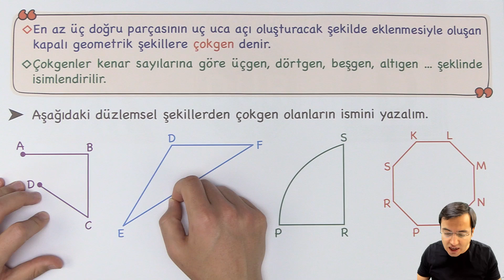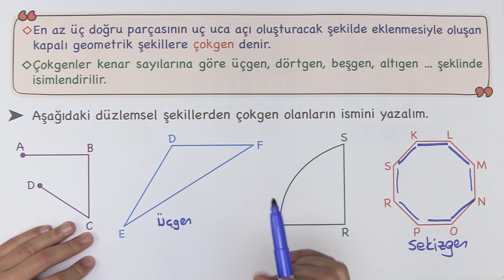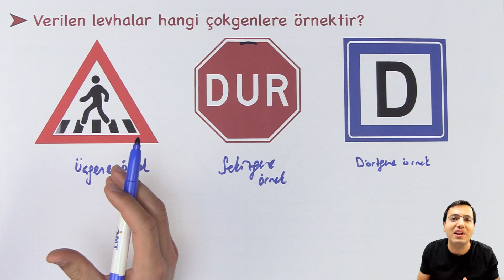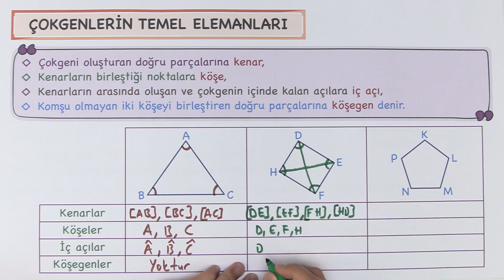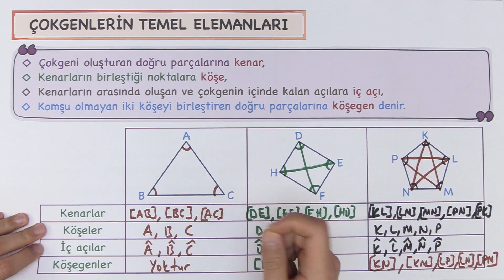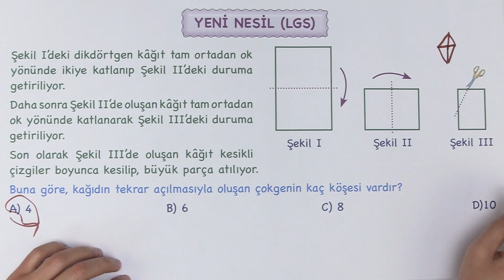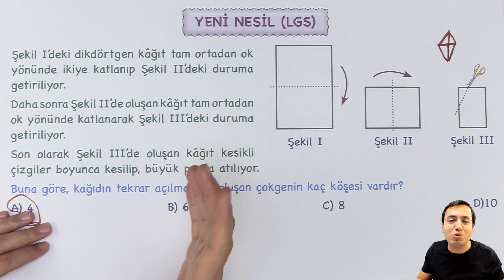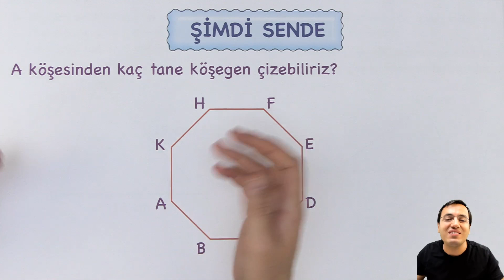ÇOKGENLER ve TEMEL ELEMANLARI 5. Sınıf Matematik Yeni Nesil Konu Anlatımı (İMT Hoca)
Çokgenler ve Temel Elemanları 5. Sınıf Matematik Yeni Nesil Konu Anlatımı ve Beceri Temelli Soru Çözümü (İMT Hoca)

***Playlistler***